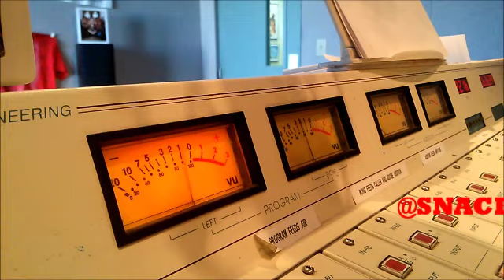Snacks Radio Journey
Snacks explains how and why he got into radio and also who influenced him to start a radio career.